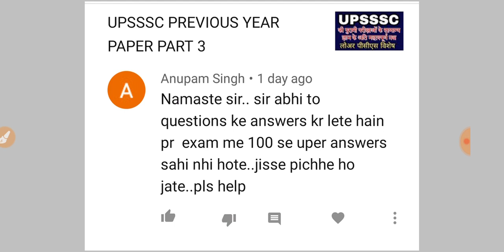अभ्यर्थियों का डर | government job preparation | uppsc upsssc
नमस्कार दोस्तों आज के वीडियो में हमने अभ्यर्थियों के सबसे बड़े डर के बारे में आप अपनी प्रतिक्रियाएं कमेंट सेक्शन में लिख सकते हैं धन्यवाद

उत्तर प्रदेश की परीक्षाओं के लिए उत्तर प्रदेश विशेष सामान्य ज्ञान के 900 से अधिक अति महत्वपूर्ण प्रश्नों को प्रीति मैडम के द्वारा तैयार किया गया पीडीएफ की जानकारी नीचे दिए गए वीडियो में है